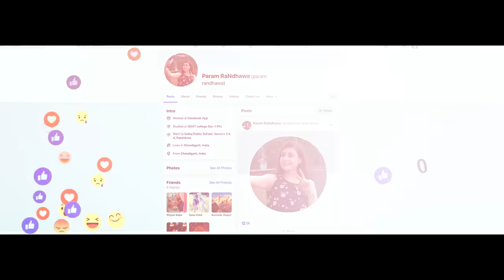Failure Love | Sunny Mehndi Ft. John Samuel | Jass Gillz | Latest Punjabi Song 2022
Jit Jot Music & Aj Prabh Presents  Latest Punjabi Song 2022
" Failure Love " by " Sunny Mehndi "

Song :- Failure Love
Singer :-  Sunny Mehndi Ft. John Samuel
Lyrics  :- Rafik Rahil
Mix Master :- John Samuel
Director & Editor : - Jass Gillz
DOP :- Kirpal Sandhu
Pro Manger :- Vishal Suryavanshi
Poster :- Sunny Bahadurpuria
Cut & Style :- Jaan Garcha & Dhami Art
Spl Thanks :-Prabh Bassi Amarjit Sahota, Paramjit Kaur ,Garry sandhu
Digital Partner & Promotion :- Aptronix Solution
Label : Jit Jot Music

©2022 Jit Jot Music  All Rights Reserved | Any unauthorized broadcasting, public performance, copying or rerecording this video without prior written permission from 'Jit Jot Music ' will constitute an infringement of copyright and serious legal action will be taken against individuals or organizations who do not have the rights.